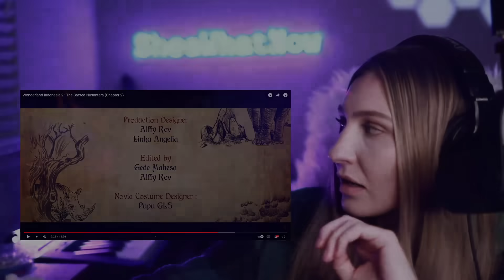Wonderland Indonesia 2 : The Sacred Nusantara (Chapter 2) Alffy Rev | Carlie Shea What Now Reaction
Welcome to Shea What Now!  I'm Carlie Shea and @SheaWhatNow is my YouTube channel for fun videos, music reactions, culture, international cuisine, foodie reactions, Live Streams, and more! In this video I will be reacting to Wonderland Indonesia 2 : The Sacred Nusantara (Chapter 2) Alffy Rev

In the enchanting realm of YouTube wonders, the echoes of Alffy Rev's Wonderland Indonesia 2 reaction reverberate like a melodic symphony. As the digital curtain rises, Novia Bachmid takes center stage, guiding us through uncharted territories of musical brilliance. Alffy Rev, a maestro of reactions, orchestrates an intricate dance of emotions, blending awe and amazement into a crescendo of wonder. It's a pas de deux between the artist and the reactor, a ballet of expressions that Novia Bachmid, with her debut on Alffy Rev's stage, conducts with grace.

Amidst this digital Wonderland, Alffy Rev's reactions are not mere responses; they are portals into a sonic wonderland of their own. The first-time reaction to Novia Bachmid becomes a voyage, a thrilling exploration into uncharted realms of Indonesian musical artistry. Novia's notes, like whispers from the heart of Indonesia, are met with Alffy Rev's genuine admiration, forming a harmonious dialogue transcending screens and borders.

But, the Wonderland Indonesia 2 reaction isn't a solitary affair. Enter Shea What Now, Carlie Shea, the weavers of their own reactions to Alffy Rev's curated masterpiece. Carlie Shea's persona, wrapped in the colors of Indonesia, dances to the rhythm of Wonderland, bringing a unique perspective to the spectacle. It's a kaleidoscope of reactions – each a brushstroke on the canvas of Alffy Rev's musical tapestry.

As Shea What Now unfolds their response, the enchantment of Wonderland Indonesia becomes a shared experience. Alffy Rev's reactions become the threads weaving through the diverse fabric of Shea's expressions, creating a tapestry of mutual appreciation. In this digital wonderland, borders dissolve, and Indonesia's musical magic reaches global ears through the universal language of reactions.

So, step through the looking glass of Alffy Rev's Wonderland Indonesia 2 reaction, where Novia Bachmid's melody becomes a catalyst for a symphony of emotions. It's not just a reaction; it's a collaborative dance, a celebration of music that transcends pixels and screens, connecting hearts across the digital expanse.

If you like my videos or anything I do you can support the channel and help my channel grow without spending any money by leaving a comment in my videos, clicking on the thumbs up, and sharing my videos with your friends and family.

Here are ways you can donate to SheaWhatNow if you would like:
SuperChats, SuperThanks, and SuperStickers are always appreciated

Show your support with a badge next to your name and gain access to exclusive channel emojis: